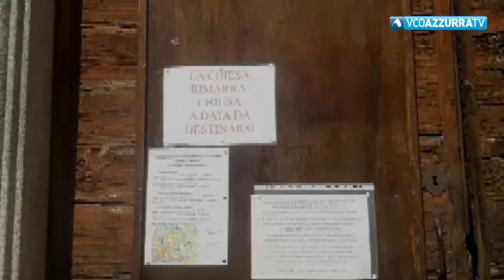Salme in chiesa anche a Verbania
11 aprile 2020 - Alcuni feretri, una decina, sono stati collocati nella chiesa di San Giuseppe, molto cara ai pallanzesi, in piazza Giovanni XXIII. "Ci sembrava il luogo più adeguato e rispettoso per conservare le salme per qualche giorno, in attesa della cremazione - spiega l'assessore Nicolò Scalfi - e ringrazio don Roberto per averci concesso l'utilizzo della chiesa"